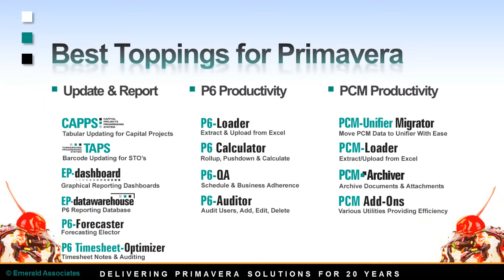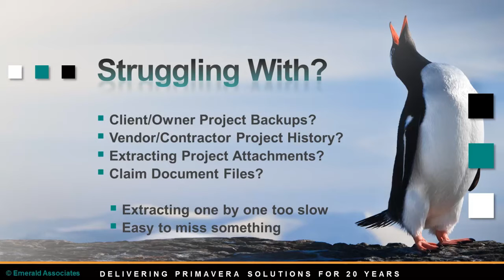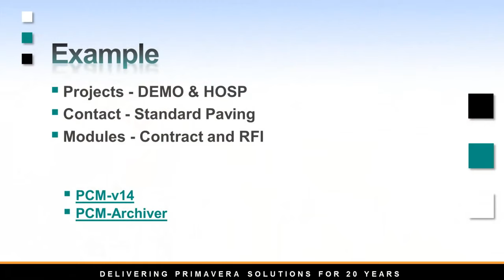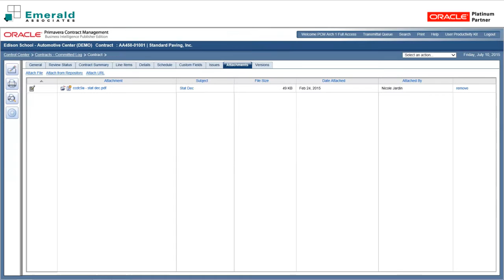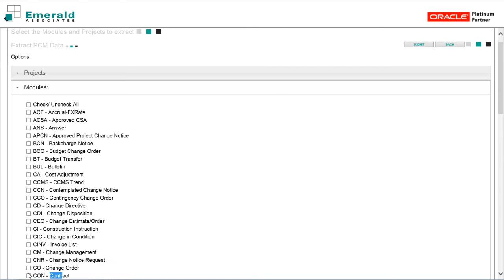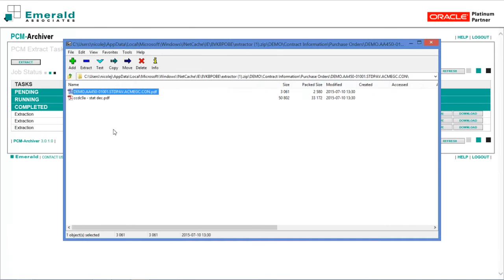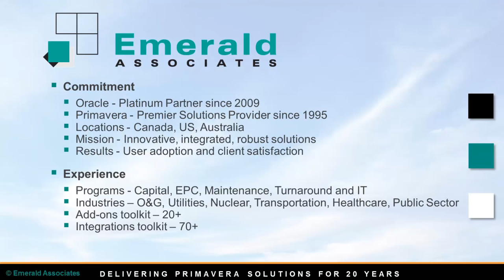Extract Data From Primavera Contract Management With The PCM Archiver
Have you ever had the need to extract data or attachments from Primavera Contract Management? If so take a look at this live demonstration from CEO Nicole Jardin showing off how easy it can be to get documents and attachments out of PCM.